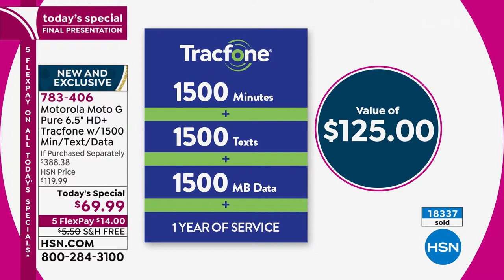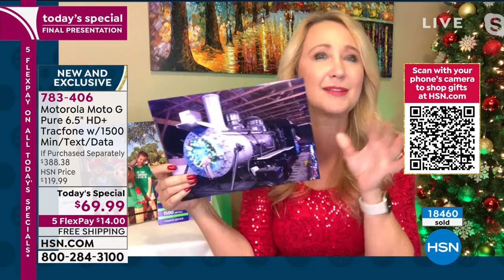Motorola Moto G Pure 6.5" HD+ Tracfone with 1500 Min/Tex...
Motorola Moto G Pure 6.5" HD+ Tracfone with 1500 Min/Text/Data
Bring home the Tracfone Moto G Pure and get more of what you love. An ultrawide view of your favorite movies, games, and video chats on a 6.5" Max Vision HD+ display. Plus, up to two days of battery life to keep the fun going all weekend long. And there's more. A dual camera system. An octacore processor. A waterrepellent design. With Moto G Pure, more is standard.

    Tracfone Moto G Pure smartphone
    Battery (preinstalled)
    AC Adapter
    USBtomicroUSB cable
    Quickstart guide
    Activation card
    Services guide
    Welcome letter

Bundled Goodies

    Case
    Car Charger
    Startup Airtime Plan 1500 minutes, 1500 texts and 1500MB data + 365 days of service

    The phone's waterrepellent design creates a barrier to help protect against moderate exposure to water such as accidental spills, splashes or light rain it's not designed to be submersed in water or to be exposed to pressurized water or other liquids protection may diminish over time. Not waterproof.
Transferring minutes from one phone to another must be on the same phone number. If you wish to transfer to another number, it will require Tracfone customer service assistance.